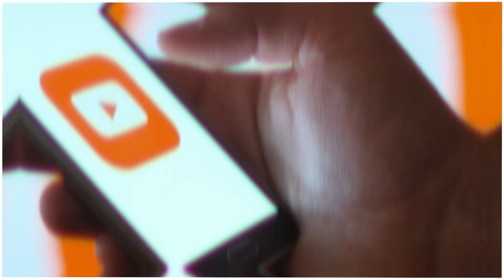இரும்புக்கரம் கொண்டு அடக்குவேன்...! சட்டசபையில் முதல்வர் அதிரடி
இரும்புக்கரம் கொண்டு அடக்குவேன்...!
சட்டசபையில்  முதல்வர் அதிரடி